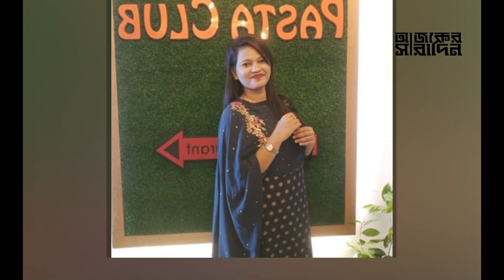ইডেন কলেজে ছাত্রলীগের ঘটনা নিয়ে যা বললো বাংলাদেশ মহিলা পরিষদ! | Ajker Saradin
ইডেন কলেজে ছাত্রলীগের ঘটনা নিয়ে যা বললো বাংলাদেশ মহিলা পরিষদ! নিউজটি ভালো লাগলে অবশ্যই একটা লাইক দিন, কমেন্টে আপনার মতামত জানান ও শেয়ার করে সবাইকে দেখার সুযোগ করে দিন ।।